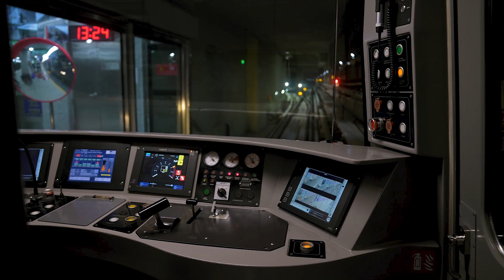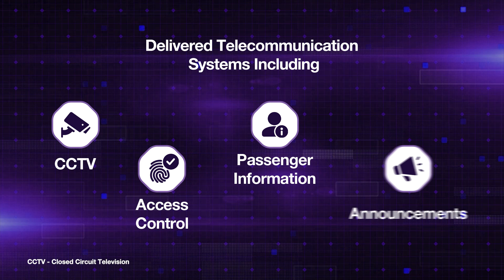Tracks of Progress & Sustainability: Unveiling India’s First Underwater Metro - Hitachi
Experience how India’s first underwater metro Kolkata East-West Metro powered by Hitachi Rail STS India’s robust signalling and telecom solutions, is facilitating safer, quicker, and seamless commutes for millions of citizens.